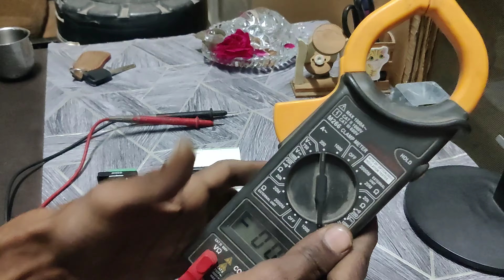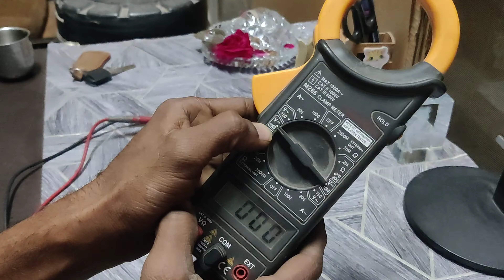MULTIMETER TO MCB TEXT | MULTIMETER KAISE WIEK KARATA HAI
HOW TO USE MULTIMETER | DIGITAL MULTIMETER | MULTIMETER USE IN HINDI||

Multimeter Used Releted this video

AND FULL ENJOY 😜😁

WARING

THIS VIDEO AND CONTENT ENTERTAINMENT
PARPUSH ONLY

WARING

THIS VIDEO ENTERTAINMENT AND KNOWLEDGEBLE VIDEO DO NOT TRY THIS AT THE HOME

इस वीडियो में जो भी दिखाया गया है, उसमें सिर्फ ज्ञान के लिए लिया गया है, इस वीडियो के अंदर कोई गलत काम करने के लिए हमने नहीं  बोला है, इस वीडियो को गलत काम के लिए नहीं बनाया है, इस वीडियो का इस्तमाल गलत काम के लिए ना करें प्लीज

इस वीडियो में जो भी हुआ है  वह आप इसे घर पर या कही और  कोशिश नहीं करे |

यह वीडियो केवल ज्ञानवर्धक है